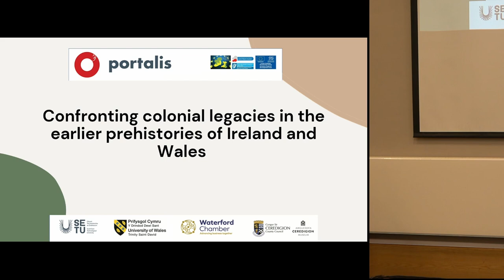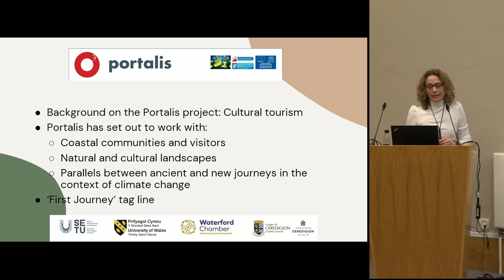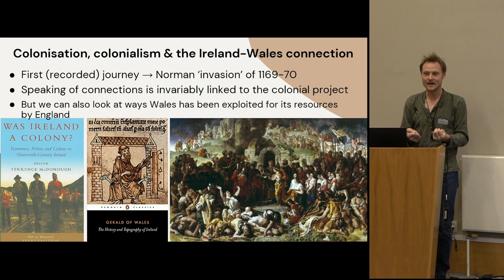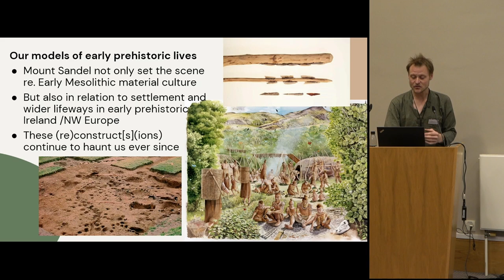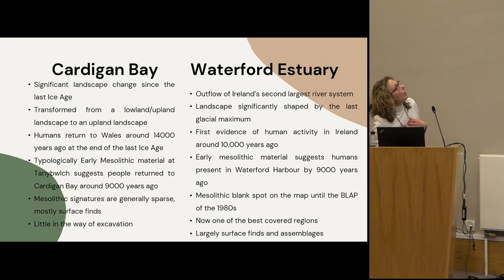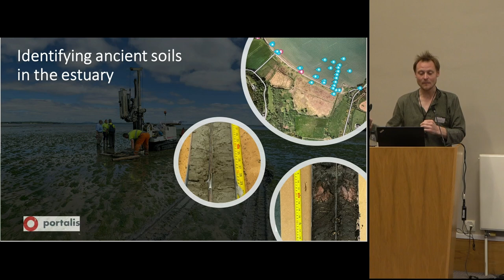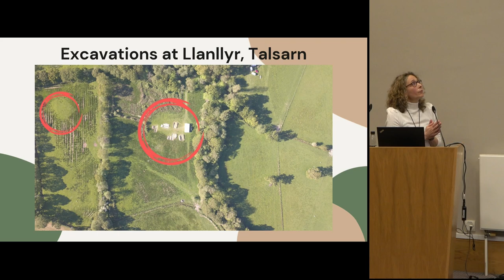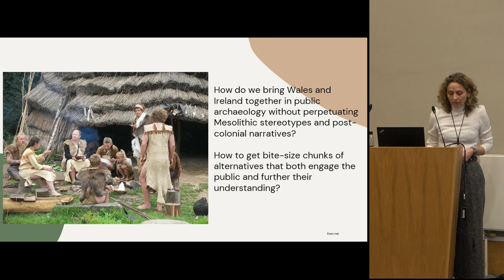Portalis - confronting colonial legacies in the earlier prehistories of Ireland and Wales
Samantha Brummage (University of Wales, Trinity St. David), Thomas Kador
(University College London), Stanton Green, Claudia Green, Joseph Schuldenrein, & Martin Bates (University of Wales, Trinity St. David)

Colonial legacies are omnipresent in the prehistoric archaeologies of Wales and, especially,
Ireland, with the narratives for both countries having been dominated by the predominant
interpretations of evidence in England.

Early Holocene Ireland is frequently portrayed as a blank canvas separated from Britain by the
Irish Sea and ready-made for Mesolithic would-be colonists, while Britain in turn was
disconnected from continental Europe by rising sea levels early in the Holocene. Recent
paleogenetic evidence points to a near-complete population change that heralded the Neolithic
period and the beginnings of agriculture, thus again conjuring up notions of incoming colonistsettlers from the East.

The Welsh Mesolithic is similarly affected by these narratives, and with no comparably early
dates to Eastern England, the suggestion is of colonists moving from there into Western parts
of Britain. At the same time, large assemblages at Nab Head and Prestatyn, for example, have
identified Early Holocene coastal communities in both North and South Wales, while a
Mesolithic presence in Cardigan Bay has been largely neglected, perhaps because much of the
evidence is now likely below the rising sea level.

The Portalis project explores early prehistoric connections between Southeast Ireland and West
Wales, neighbouring regions, connected by the, just over 100km wide, St George’s Channel.
As there is a record of late Pleistocene occupation from Southwest Wales, yet none from
Ireland, an almost immediate assumption appears to be that the relationship between the two
regions would have primarily entailed a one-way movement, from east to west. However, we
argue that this may relate much more to predominant narratives of more recent colonisations –
the Vikings, the Anglo-Normans and early modern planters – than actual archaeological
evidence. This is further underscored by the persistent idea that Ireland was first populated
from the Northeast (i.e. the province of Ulster), which is arguably the most British part of the
island (in a contemporary context). In contrast to this, the Portalis project does not seek to find
the antecedents of prehistoric settlement of Southeast Ireland in Wales (via England). Instead,
we see the project as an opportunity to jointly explore similarities and differences, both in
material culture and settlement evidence as well as in the approaches that have dominated
prehistoric research in the two regions.

In line with the overall aims of the session, with this presentation we seek to outline how
decentring the prevalent colonial narratives affecting the archaeology of these regions, is an
essential part of understanding early prehistoric activity both on the eastern and western shores
of the Irish Sea.